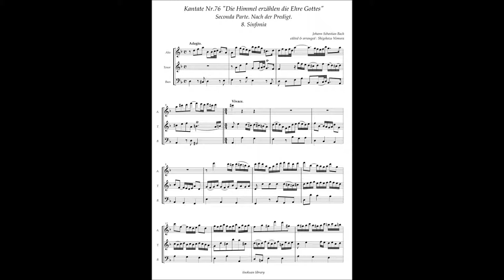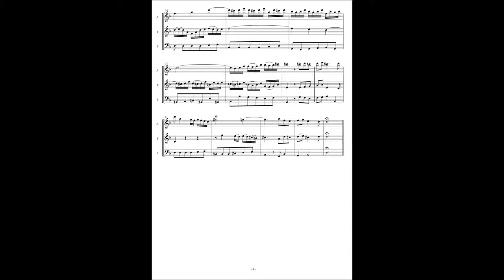Johann Sebastian Bach, Cantata No 76 / 8 Sinfonia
Johann Sebastian Bach, Cantata No.76 "Die Himmel erzählen die Ehre Gottes" BWV 76